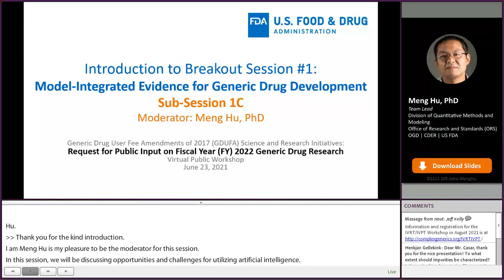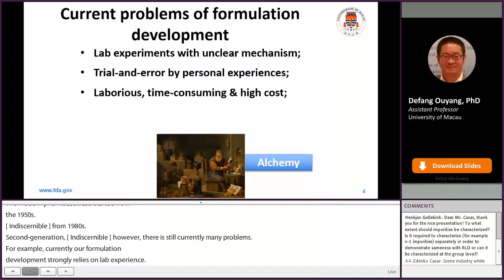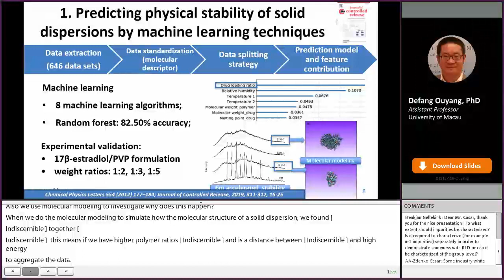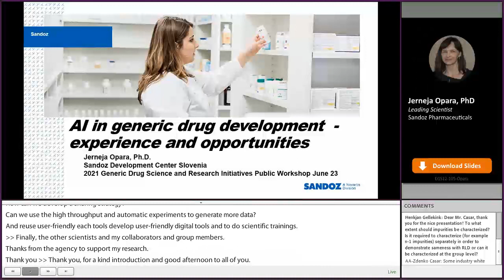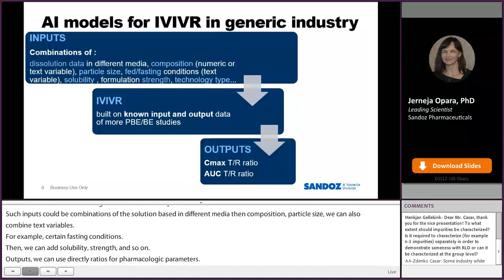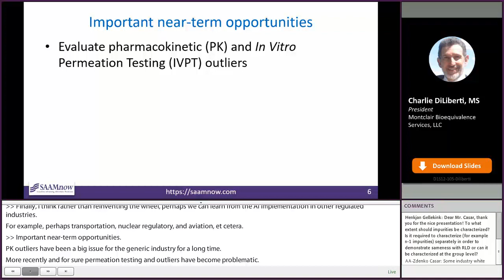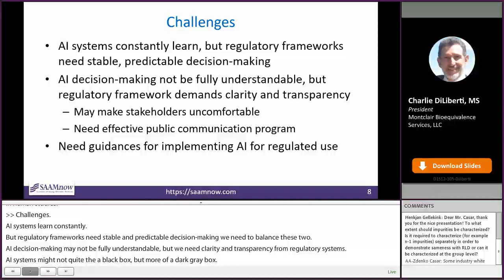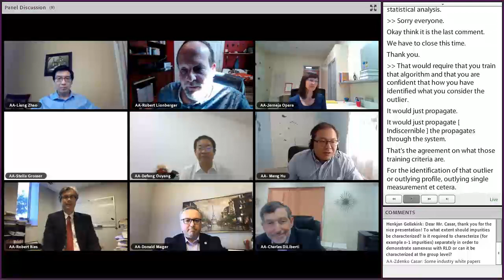Model-Integrated Evidence for Generic Drug Development – Session 1C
Presenters and a panel discuss exploring opportunities and challenges for utilizing artificial intelligence (e.g., machine learning and natural language processing) to support generic drug development and application assessment. Presentation titles include, “Artificial Intelligence in Pharmaceutics,” and “Artificial Intelligence in Generic Drug Development – Experience and Opportunities,” and “Improving Generic Drugs and Streamlining Their Approval Through Artificial Intelligence.”